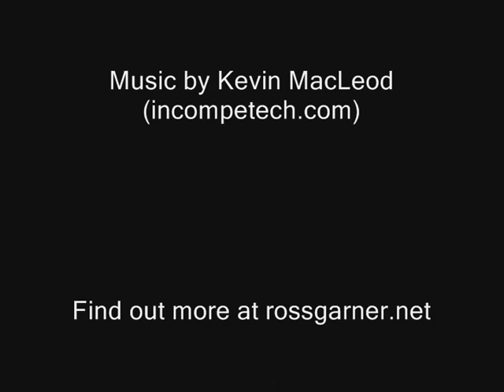Highlights of the Great Ocean Road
Amy and Ross' trip along the Great Ocean Road with Ride Tours, including the 12 Apostles, Tower Hill, London Bridge and Split Point Lighthouse.